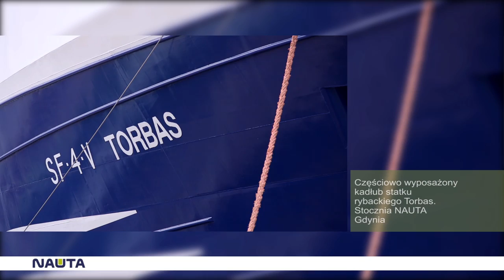Stocznia Remontowa Nauta SA - prezentacja TV